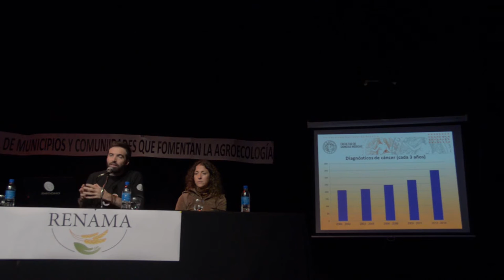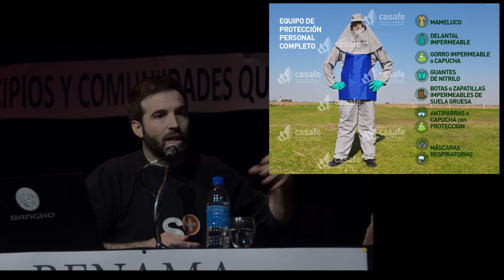Damian Verzeñassi: salud sociambiental en entornos de agricultura intensiva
Exposición del Doctor Damián Verzeñassi (Universidad Nacional de Rosario) en el Primer Encuentro Nacional De Municipios Y Comunidades Que Fomentan La Agroecología. Rojas, Buenos Aires. 21 de Mayo de 2016